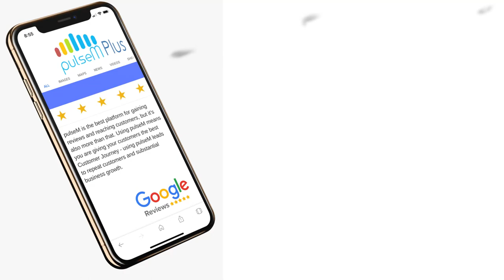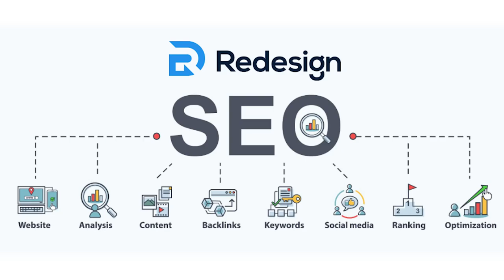$2.8MM in Roof Sales: Jerrad Taylor of Bouldin Roofing in Russellville, KY, Shares His Sales Process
Jerrad Taylor is a salesperson for Bouldin Roofing in the tiny town of Russellville, KY, which has a population of a little more than 7K.  And he had an incredible 2022, selling $2.8MM in residential roofing. HOW??? Jerrad believes in being STRAIGHTFORWARD with his customers. He enjoys connecting with people and forging relationships.  However, he also believes in being upfront and as honest as possible… Jerrad is straightforward throughout his entire sales process, and he explains it in this interview… Jerrad details:

• Why every customer is NOT his customer.
• How he manages difficult conversations with homeowners who only thought they needed a repair, not a complete replacement.
• What he does when someone asks why he’s $4K more expensive than a competitor.
• Why & how he TEARS apart competitors’ estimates.
• How he closes homeowners over the phone who are still waiting on other bids.
• Why some insurance companies he won’t work with.

Show Notes
The Successful Contractor Podcast is a part of the CertainPath family.  CertainPath builds successful home service businesses—and has for 25 years.  We do it by providing contractors with a proven path to success, professional coaching, software solutions, and a member community of 1,100+ strong. Doubling your sales, with a 20% net profit, and an inspiring company culture is ALL possible.  Let us show you the way.  With CertainPath, Success is Made Certain. for more information.

Minuteman Press-Des Peres. Minuteman Press-Des Peres is your preferred print and marketing service provider, helping CertainPath members grow their business since 2001. Through their knowledge and experience with the programs, you will receive a fast turnaround and satisfaction guarantee on price guides, inspection forms, club materials and much more. In addition to specializing in your proprietary tools, Minuteman Press-Des Peres also provides custom design services, templates, and a wide range of promotional items to help you market your residential business. Like you, they are committed to your success!

pulse M & Customer Lobby.  Successful CertainPath members like you know the value of thinking like a customer. We’ve got the tools to help you do just that. Enter pulseM Plus, combining the power of pulseM and Customer Lobby to enhance your customer journey by creating value at every touchpoint—we’ve helped hundreds of CertainPath members like you win and retain more business. pulseM Plus utilizes pulseM’s industry-leading reputation management capabilities to help you build out the early stages in your customer journey and maximize your online reputation through Google reviews. Then, pulseM Plus keeps your customers coming back by incorporating Customer Lobby’s powerful retention platform, using postcards, emails, & text messages to send the right message at the right time to encourage repeat business. And as a CertainPath member, we will waive your setup fees!

Redesign.co. Are you finding it hard to make your mark in the competitive digital world? Look no further than Redesign.co! Our expert services will ensure your business achieves maximum visibility through Google Ads, SEO optimization, Social Media Management and a strong online presence. Don't let potential customers slip away and allow your brand to blend in with the rest. Get in touch with Redesign.co and let our exceptional digital marketing team help you stay ahead of the competition!